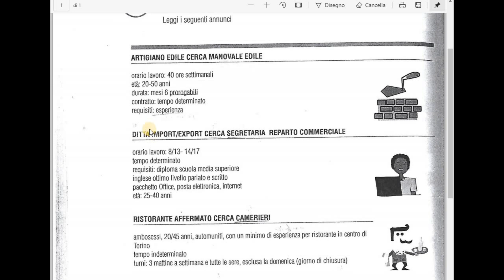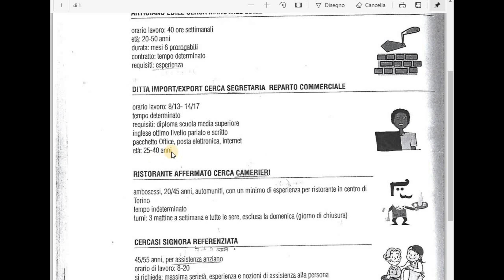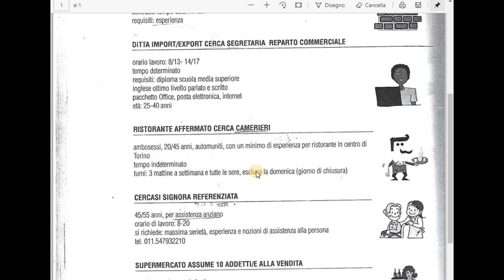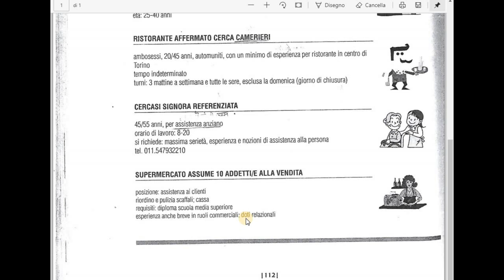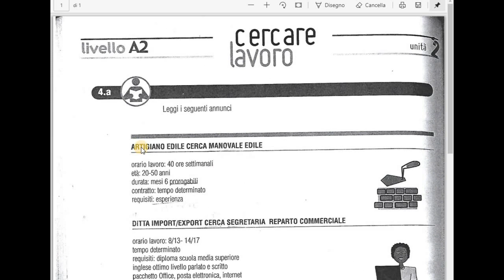LEARN ITALIAN| A2 ITALIAN COURSE IN PUNJABI CLASS 12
IN THIS VIDEO WE BROUGHT ITALIAN LEARNING COURSE IN PUNJABI CLASS 13 A2 LEVEL COURSE
SAT SRI AKAL NAMASKAR AADAB SAREYA NU || LEARN ITALIAN VERBS | VERB OF ITALIAN IN PUNJABI | ITALIAN VERBS | HOW TO KNOW ITALIAN VERBS | ITALIAN VERBS IN PUNJABI | LEARN ITALIAN VERBS CLASS 13 | LEARN ITALIAN VERBS IN PUNJABI |
Italian numbers Italian words LEARN ITALIAN IN PUNJABI | ..ITALIAN SIKHO AASANI NAAL CPIA 9 SCHOOL BOOK A1 .SCOULA ITALIANA DI LINGUA CPIA 9 CLASS 23 PLEASE SUBSCRIBE FOR MORE VIDEOS AND HIT LIKE BUTTON GLOBAL_MATERIAL FACEBOOK PAGE GLOBAL_MATERIAL EMAIL ID Facebook users Instagram users Youtube channel Twitter